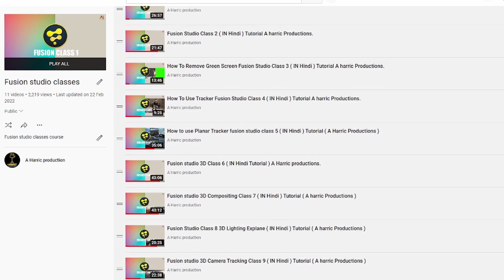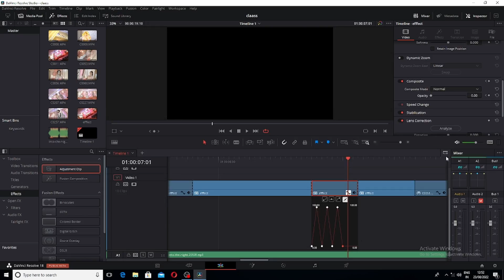Video Editing Davinci Resolve18 Course Introduction In Hindi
Video Editing Davinci Resolve Course Introduction ( In Hindi ) A harric productions.

In this video you will be given the introduction of what we are going to learn and how in this full course of video editing &  This course is only for the beginners who do not have any video editing on DaVinci Resolve, so this course is for you.

Cinema camera
1. Blackmagic 6k pro

1. Green Backdrop Background 8 x12 ft
2. PROLITE Background Support Kit (9ft x 9ft)
3. DIGITEK light stand
4. Green screen and support kit combo (9ft x 9ft)
5. Green screen and 6X9ft Adjustable T-Shape Background Support Kit

1. Sony Alpha ILCE-7M3K Full-Frame 24.2MP Mirrorless Digital SLR Camera
2. Godox LC500R RGB LED Light Stick
3. Ronin SC Gimbal
4. Camera bag
5. Zoom H2N Handy Recorder
6. DDPAI Mola N3 Car Dash Camera

1. ASUS TUF Gaming F15
2. HP Pavilion Gaming 15.6-inch
3. Mi Notebook Horizon Edition 14
4. Acer Aspire 7
5. Lenovo IdeaPad Gaming 3
6. Lenovo Ideapad L340

OTHER COURSES AVAILABLE.👇

1.COLOR GRADING FULL COURSE

2. Fusion studio FULL COURSE

3. MUSIC PRODUCTION LOGIC PRO FULL COURSE

4. CINEMA FULL COURSE

Have questions?  Leave them below in the comments and be sure to like an